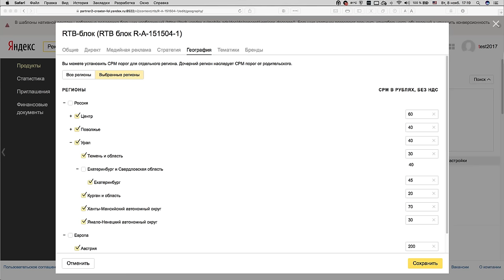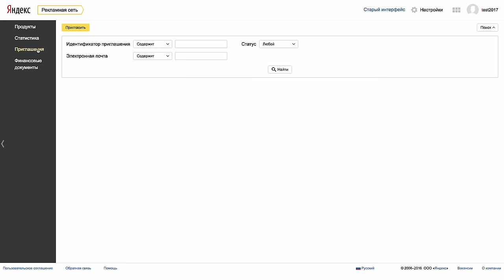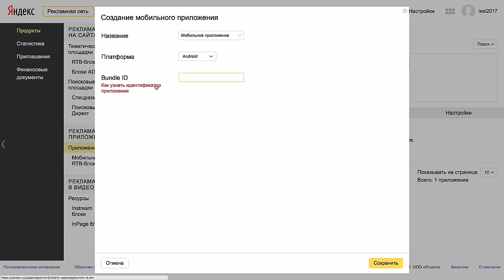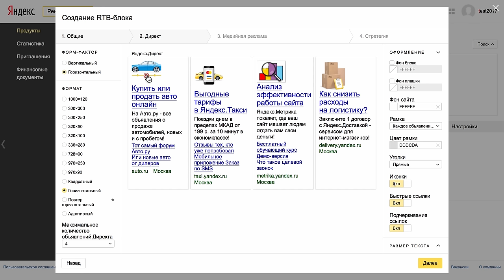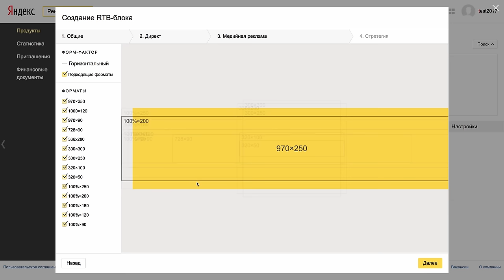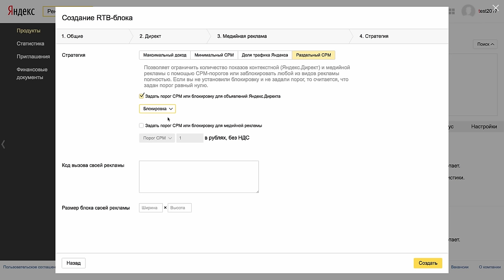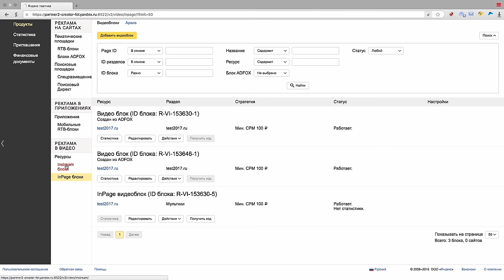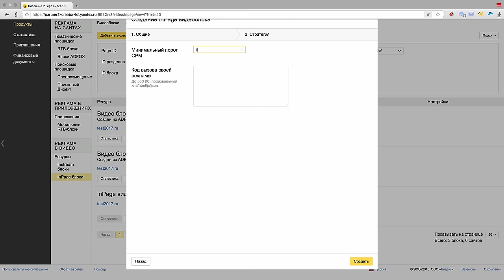1. Партнерский интерфейс РСЯ. Создание площадок и рекламных блоков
Видеоинструкция «Новый партнерский интерфейс РСЯ».
Часть 1: Обзор новых возможностей. Создание площадок и рекламных блоков.
Ноябрь 2016. Спикер: Ольга Зборовская

Из этого видео вы узнаете о возможностях нового партнерского интерфейса Рекламной Сети Яндекса. Удобная навигация, улучшенные инструменты для работы с рекламным инвентарем, расширенные возможности для построения отчетов и анализа данных, ряд других полезных функций – все это стало доступно партнерам в ноябре 2016.
Мы продемонстрируем, как в новом интерфейсе выполнять привычные повседневные операции, такие как создание площадок и рекламных блоков РСЯ.

Со всеми вопросами по сотрудничеству обращайтесь, пожалуйста, в отдел по работе с партнерами Рекламной Сети Яндекса